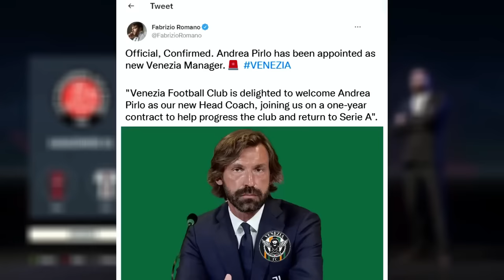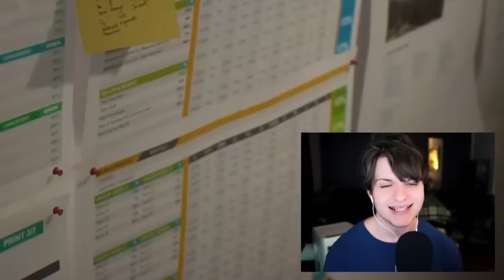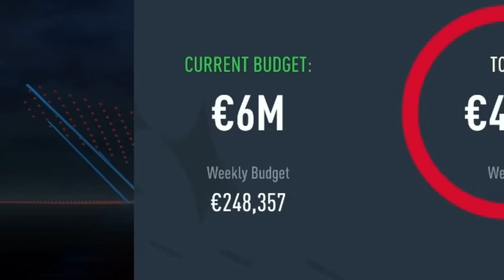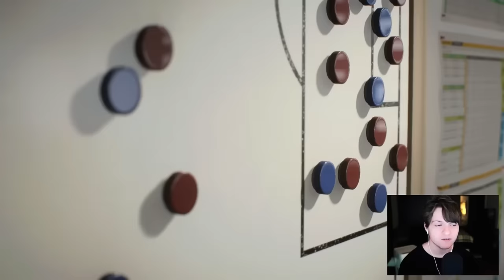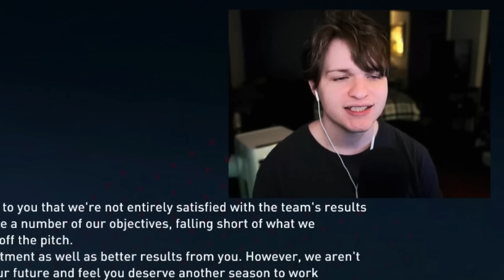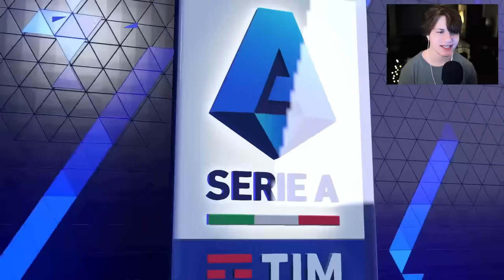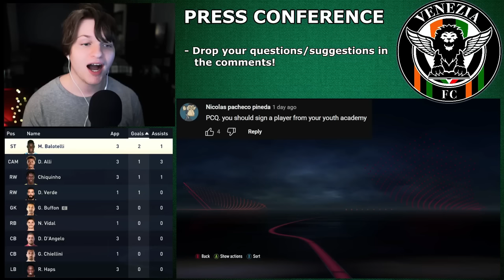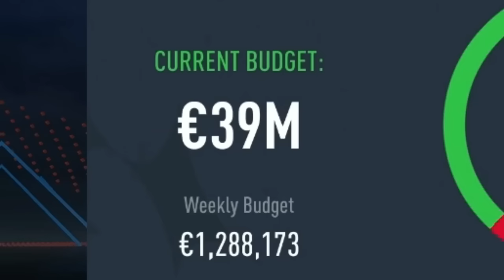I Rebuilt Venezia - Full Movie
♦ In this series we are taking control of Italian club Venezia! Located in Venice, Italy - This club is an italian sleeping giant! Our goal in this series is to bring Venezia from the bottom of Italian football, all the way to winning Serie A & the Champions League! It's gonna be a long road and a true road to glory. World class signings, insane homegrown talents, and young stars  will help us take Venezia to the top of European football!